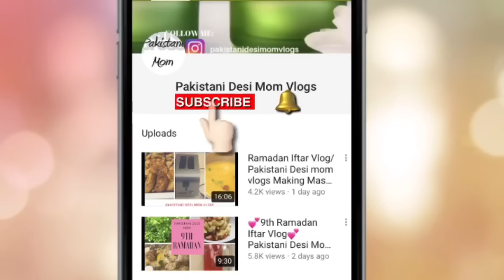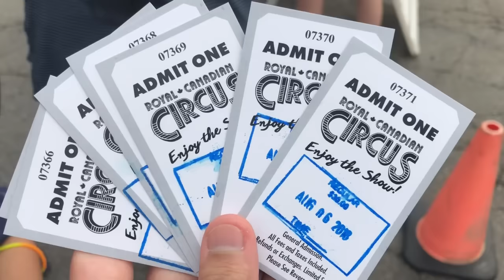Aj ka Vlog zaroor dekna something Special# Best Vlog❤️Pakistani Desi mom Vlogs